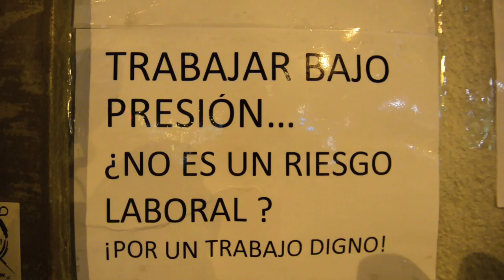Cent entitats compareixen per mostrar l'ampli suport social a “la revolta de les escales”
Audiovisuals: Brais G. Rouco

“Som les nétes i besnétes d'aquelles treballadores que ara fa 97 anys van aconseguir les 40 hores de jornada laboral amb la vaga de la Canadenca. Som les filles, nétes i besnétes de les que el 1936 ja van ocupar l'edifici de la Telefónica en la lluita contra el capitalisme i el seu gos fidel en temps de crisi, el feixisme”, així ha començat Gabriela Serra la roda de premsa on s'ha presentat el llistat d'adhesions de 100 entitats al comitè de vaga de les subcontrates de Telefónica-Movistar. Mentre Serra pronunciava les seves primeres paraules, envoltada de desenes de persones que posaven rostre a la solidaritat, un directiu de l'empresa Securitas encarregat de la vigilància de l'edifici de la companyia al portal de l'Àngel ha començat a cridar. Les càmeres de televisió han girat el zoom cap a darrere i han captat l'escena. L'individu donava l'ordre als mitjans de comunicació de sortir de l'edifici. Els treballadors en vaga, que ocupen la botiga de Telefónica des de fa cinc dies, s'han indignat i l'han esbroncat. Un tumult de gent ha empès l'home i la resta de guardes de seguretat fora de la botiga per permetre la continuïtat de la roda de premsa. Hi havia tanta força a la sala i els crits eren tan eixordadors que els guardes no han fet cap intent de tornar a entrar. “No feu cap cas, l'únic que volen és provocar, ho porten fent des de fa dies”, ha dit en Javi Marco dirigint-se a la gent. Més crits com ara “Aquí està la marea blava” i “Visca la lluita de la classe obrera” poc abans de donar per acabat l'incident. Serra ha prosseguit amb la seva compareixença, assenyalant els culpables del conflicte laboral: “Som les que sabem que Telefónica no se'n pot rentar les mans perquè és només una trampa legal, l'excusa que no són treballadores seves: des del control econòmic que té de les relacions laborals i contractuals, ho són, i ho tenim clar. Per això l'assenyalem com a màxima culpable”. Per últim ha enumerat d'una a una les reivindicacions. En primer lloc “reconèixer el comitè de vaga com a interlocutor vàlid en una taula de negociació”. En segon lloc “garantir uns sous dignes, una jornada de 40 hores setmanals i poder descansar dos dies a la setmana”. El pack d'exigències es completa amb la “garantia que no hi hagi cap represalia”, la signatura d'un nou conveni de telecomunicacions i la millora de les condicions de seguretat laboral.